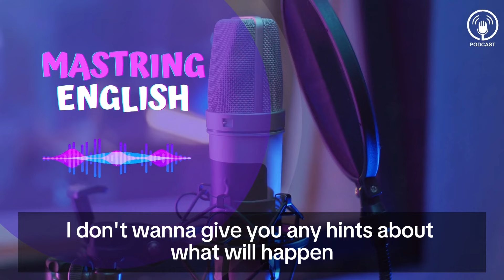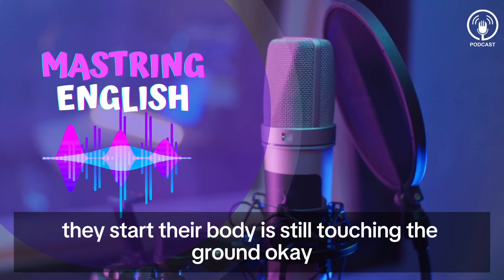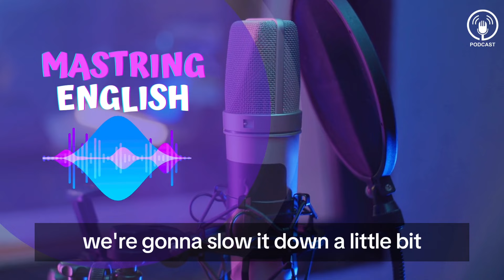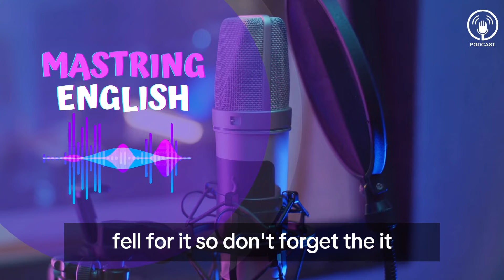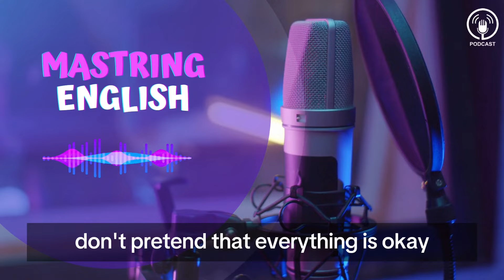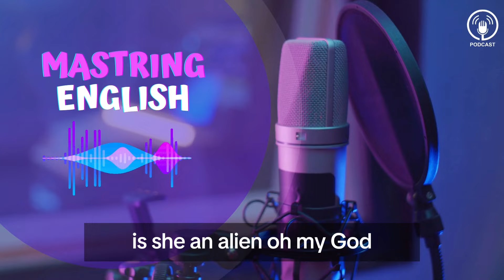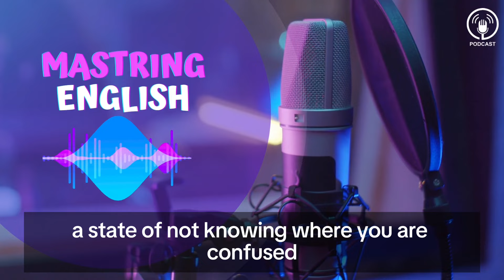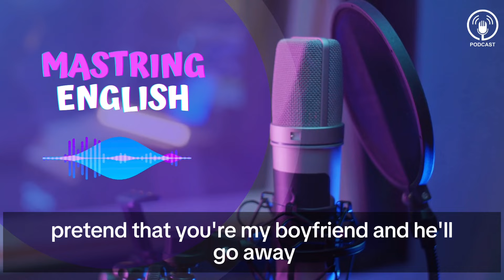Learn English with podcast conversation | New Guy In Town IV